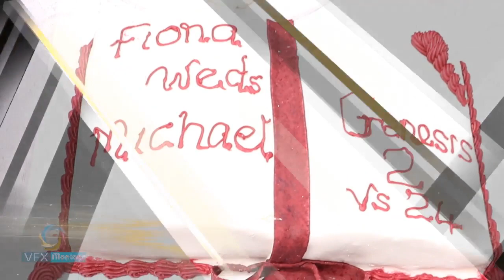NITIE BER KUONDE DUTO HYMNAL BY ANORLD JUMA PERFOMED AT MICHAEL'S AND FIONA WEDDING CEREMONY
Filmed at Riat Sda church
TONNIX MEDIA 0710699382